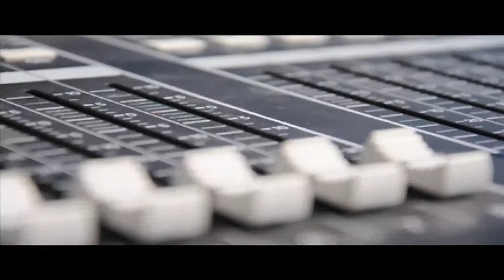Must Stay Music Festival 2011 - Union Programming Board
The Union Programming Board presents Must Stay Music Fest 2011 at the University of Oklahoma.

There is Always Something with the Union Programming Board.

hursday - Must-Stay Music Festival Kick-Off
8 p.m. in the courtyard. Kick-off a Weekend of great music at the Union Sound Lounge featuring the Avenue and Jordan Hillin. Best of all, it's FREE!

Friday - Must-Stay Music Festival: The Pains of Being Pure at Heart
7 p.m. on the East Lawn of the Union. It's day two of the Must-Stay Music Fest and it's The Pains of Being Pure at Heart with Twin Sister and Skating Polly on the main stage and it's FREE!

Saturday - Must-Stay Music Festival: Shiny Toy Guns
8 p.m. on the East Lawn of the Union. It's the final day of the Must-Stay music fest with Headliner Shiny Toy Guns! Admission is FREE! Modern Rock Diaries will open up the show.